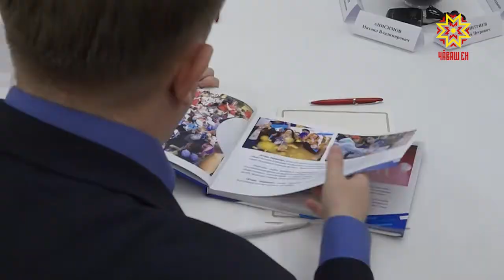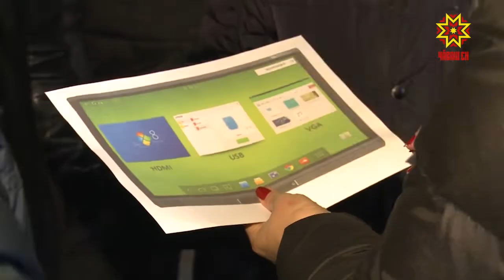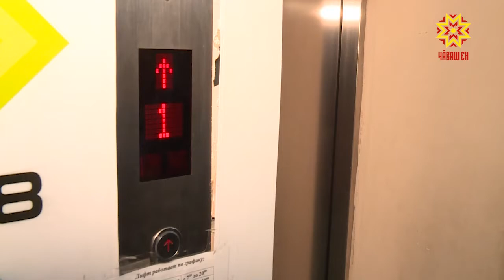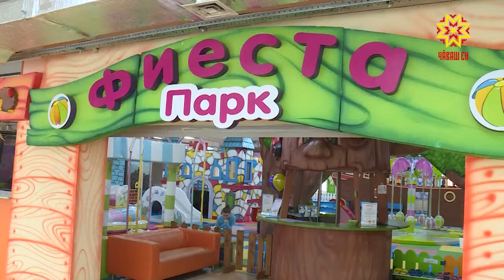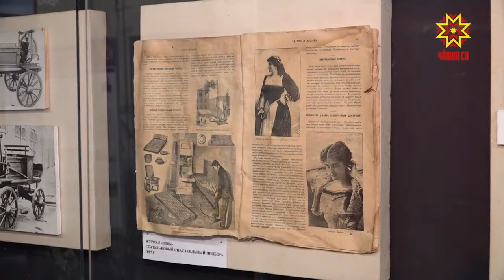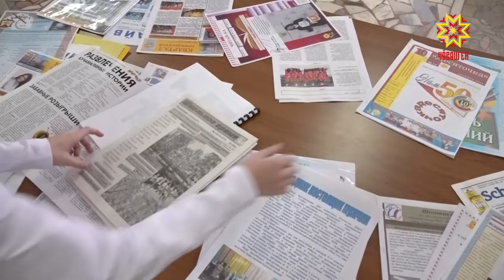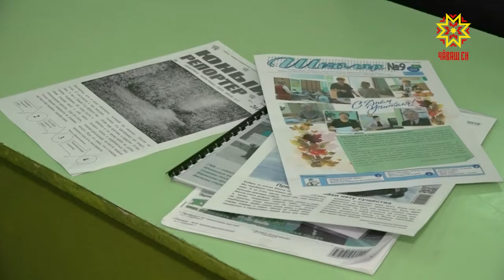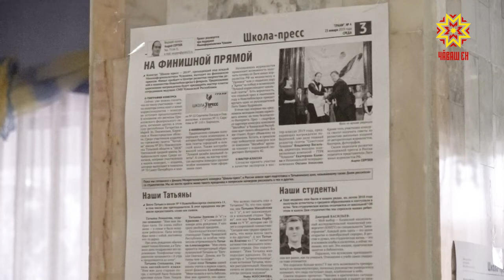Республика 07.02.2019 на русском языке. Вечерний выпуск